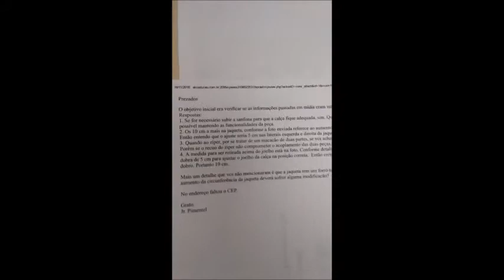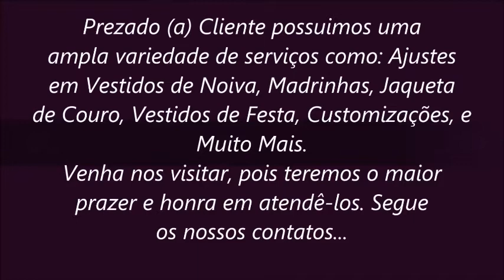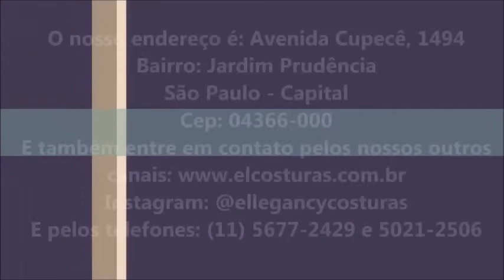Macacão de Motociclista Tirando as Medidas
Seu macacão de motociclista precisa ser ajustado?
Com as medidas exatas é  possível fazer os ajustes de couro nos macscoes dos motociclistas  que enviam via correios aqui para a Ellegancy Costuras.

Ajustar macacão de couro para motociclista

Os motociclistas nos procuram com frequência para ajustarmos seus macacões. Na maioria das vezes o ajuste não é só uma questão de estética mais sim de conforto e segurança na pilotagem.
Ao ajustar um macacão de moto temos que ficar atentas nas medidas a serem retiradas. Como se trata de uma peça de couro todo cuidado é pouco, pois o couro não aceita erro. Ao costurar uma peça de couro a costura deve ser precisa nas marcações (por isso o cuidado e atenção na hora de medir a peça) assim não se corre o risco de tirar A MAIS do que preciso e deixar a peça apertada. No caso do couro não dá pra voltar atrás se isso acontece pois o mesmo fica como o furo da costura anterior para sempre.
As partes dos macacões que ajustamos sempre é SUBIR A PROTEÇÃO DO JOELHO  E  A PROTEÇÃO DO COTOVELO,como são partes funcionais para a segurança, caso esteja deslocada ela pode ao invés de proteger o motociclista em um impacto causar fraturas terríveis s e estiver deslocada (informação dada por um motociclista bombeiro que atendemos). Ele disse que em alguns casos se esta proteção estiver fora de lugar na queda ela pode se deslocar e fraturar o motociclista. Isso pode ocorrer se a MANGA OU A PERNA DO MACACÃO estiver larga ou como especificado acima  se as PROTEÇÕES DE JOELHO E COTOVELO estiverem fora de lugar.
Por isso motociclista caso a sua peça esteja com algum desses itens acima fora de lugar, como profissionais aconselhamos você ajustar. Assim você terá realmente um MACACÃO SEGURO.
Não basta estar com macacão para proteger o mesmo deve estar no lugar para funcionar.